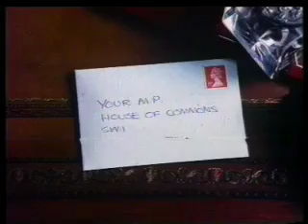Fat Cat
1990 PIF from some kind of third world charity, although this gives no indication of which particular one it is. Maybe one of you fellow PIF enthusiasts could help out. There's a Polo in it for you.

Anyway, this one feels quite unsettling from the onset, although there's no payoff. The aggressive-sounding narrator talks about how we're all greedy while we see footage of a cute little cat - yes, I am a cat person - eating itself silly. Then it grows to be a morbidly obese cat, illustrating the point that the corporate fat cats are to blame for causing millions of starving children to die. And why is this the cat's fault? It only wanted a good meal.

I enjoy some aspects of this PIF, such as the creepy atmosphere and the narration, but I wanted some kind of result or shock at the end. Show some... dead cats or something. I don't know - something that will make us so horrified that we will write to our MPs immediately to make them turn the world into a safer place. However, aside from a lack of a decent ending, I like it. There's just something creepy about watching that cat eat. Meow.